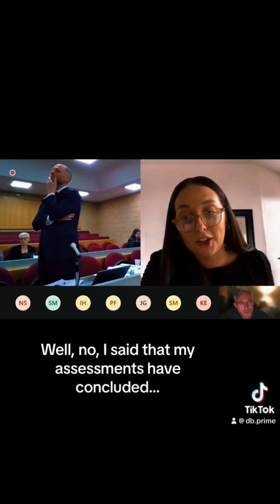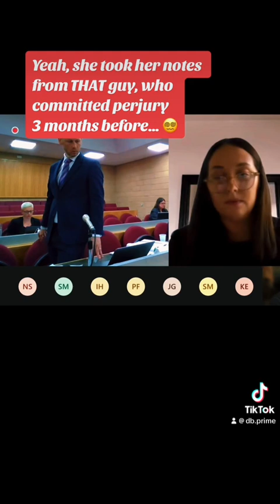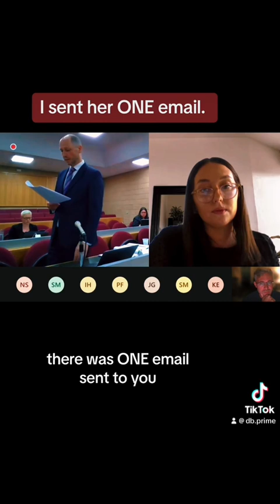COVENTRY EXPOSED || Social Worker Jessica Keane Lies Under Oath To Promote Forced Adoption (5/2023)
After social worker Blessed Hore committed brazen perjury during Care Proceedings in February 2023, his replacement was Jessica Keane. She testified in May 2023.
In her parenting assessment she determined I was “abusive” toward professionals and that I should never have my son returned. Instead, she recommended he be placed with another family entirely and that I be permitted 12 hours of visitation. PER YEAR.
The catch…? She never spoke to me. Ever. She did no investigation or parenting assessing of any kind. Instead, Miss Keane lazily parroted Mr Hore’s bullshit verbatim. The guy who committed perjury at least half a dozen times (PROOF How is that legal? How does she still have a job?
My solicitor Mr Slater exposed how petty and ridiculous Miss Keane was while cross-examining her. But it didn't matter because this was a rigged Care Proceeding from the start.
Unfortunately, the Coventry City Council and Justice Lieven, the most corrupt judge I’ve ever had the displeasure to encounter, are equally as petty as Miss Keane. Lieven has no place running the family division for the High Court. She isn't qualified to judge anything. Everyone consistently has said my relationship with my son is positive and it was again reaffirmed. There has NEVER been an issue. So why not give him back to his father?
I’ve had sole custody in America since August 2021. My son is American. The Coventry City Council has detained him in the United Kingdom for 27 months now. Who the F😡CK do these people think they are??
They simply don’t like my “attitude”. Nothing more. That’s how petty these human rights-violating, dentally-challenged clowns in Coventry really are. This is how their Family Court system arrogantly operates. They violate basic human rights routinely, even at the expense of children. For profit.
I will not be silenced.

Please post these videos across social media to help raise awareness of this ongoing injustice.

I have over 80 hours worth of Court hearings recorded, 7000+ pages of court documents, and much more.